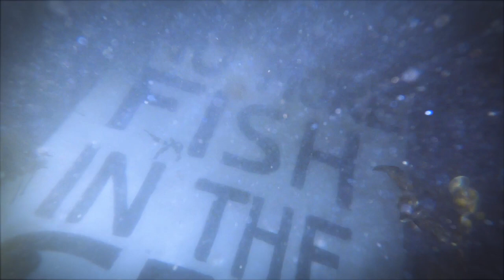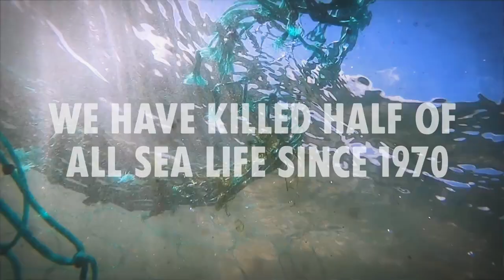No More Fish In The Sea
Due to industrial fishing practices there is now no such thing as sustainable fishing. If we transform our fishing practices this could change. We need to end the wholesale destruction of the ocean through factory fishing on an industrial scale.

Ocean rebellion is calling for an end to industrial fishing practices and an end to bottom trawling now.

Bottom trawling is a devastating form of fishing that wreaks havoc on the sea bed, ripping up swathes of precious marine habitats and killing vast amounts of sea life.
For every bottom trawled fish on your plate up to 16 other fish will have been caught and killed.

Living oceans mean a living planet and a living humankind.  But humans are killing the oceans.  When they die, we die. Their future hangs in the balance – and with them the future of humans and all life on Earth.  Ocean Rebellion will help turn the tide.

Bottom trawling is killing us all.

Oceanic wildlife has a wonderful ability to recover if we leave it alone.